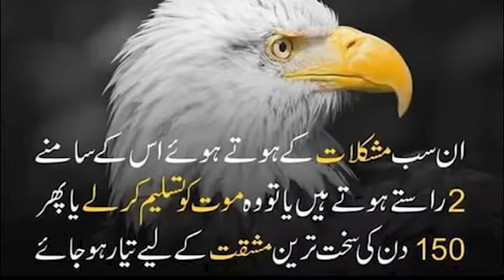The Secret Behind Eagle's Long Life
Hello.
Eagle Life Cycle and Survival Sometimes in our life we have to take some tough decisions.Decisions about leaving old painful memories,
bad habits and unproductive methods for the sake of survival. This story tells you how an eagle go through
a traumatic process of change, so that it could live 30 more years.